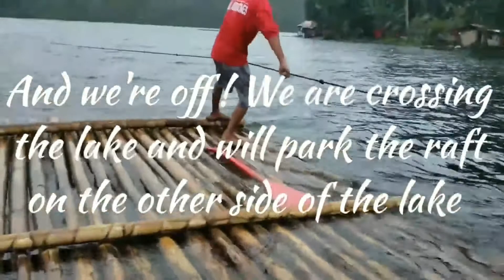KAINAN SA BALSA AT PANDIN LAKE..DORA VLOGAG TARA LETS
PANDIN LAKE IS LOCATED IN SAN PABLO CITY..